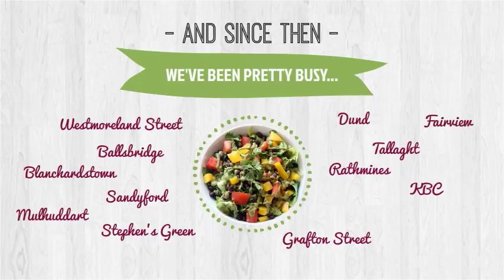Chopped Turns 5!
On the 8th May 2012 we opened our first store on Baggot Street, Dublin 2. Five years later to the day, we have lots to celebrate :)